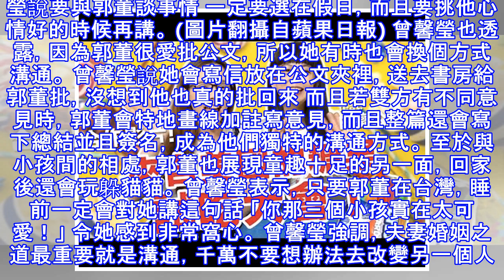兩人差24歲，嫁給郭台銘8年！曾馨瑩曝光嫁入豪門後，過的竟是這樣外人無法想像的生活....連想跟郭台銘溝通事情，都得靠這種方式....